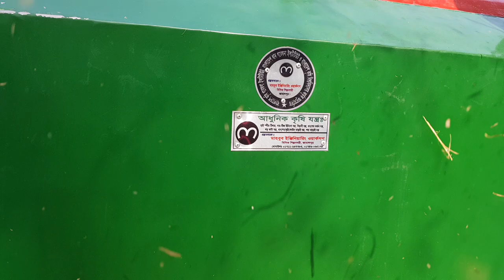ধান ও গম মাড়াই যন্ত্র||MEW Paddy & Wheat Power Thresher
According to the demands of different farmers different sizes of Paddy and wheat thresher  are Available here. The specifications are given below :-
38" straight model  - 1 - 1.5 ton per hour
40"-42" BARI model - 1.5 - 2 ton per hour
40" - 42" BRRI (Net) - 1.5 - 2 ton per hour
52" BARI model  -  3.5 - 4 ton per hour
52" BRRI ( Net)   -   3.5 - 4 ton per hour
Open drum thresher - according to sizes

Addess:
Mahbub Engineering Workshop,
BSCIC industrial estate,
Jamalpur- 2000

এখানে বিভিন্ন কৃষকের চাহিদা অনুযায়ী বিভিন্ন মাপের ধান এবং গম মাড়াই যন্ত্র  পাওয়া যায়।  নীচে যন্ত্রগুলোর বিবরণ দেওয়া হলো:
৩৮" খাড়া মডেল         - 1 - 1.5 ঘন্টা প্রতি টন
৪০"- ৪২" বারী মডেল - 1.5 - 2 টন প্রতি ঘন্টা
৪০"- ৪২" ব্রী (চালনি) - 1.5 - 2 টন প্রতি ঘন্টা
৫২" বারী মডেল          - 3.5 - 4 টন প্রতি ঘন্টা
৫২" ব্রী (চালনি)          - 3.5 - 4 টন প্রতি ঘন্টা
ওপেন ড্রাম থ্রেসার ( কাটা ) - মাপ অনুযায়ি

অন্য  যে কোন তথ্যের জন্য আমাদের সাথে নিম্নোক্ত ঠিকানায় যোগাযোগ করুন:

ঠিকানা:
মাহবুব ইঞ্জিনিয়ারিং ওয়ার্কশপ
বিসিক শিল্প এলাকা
জামালপুর- ২০০০
যোগাযোগ নং: ০১৭৪৬-০৬৫১৭৯, ০১৭১১-২৩৭৭৮৫